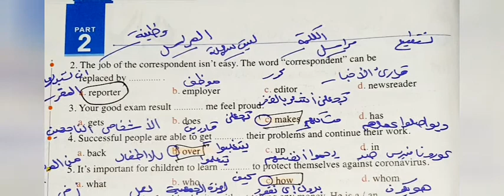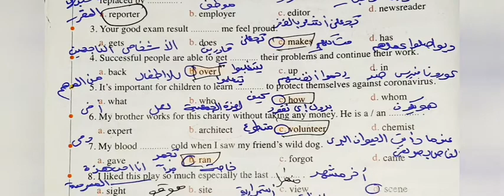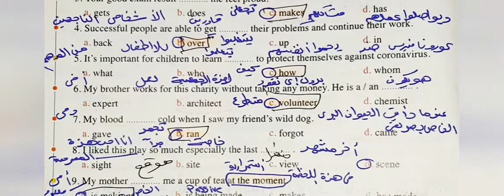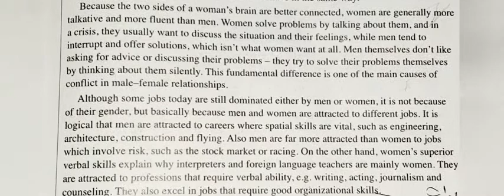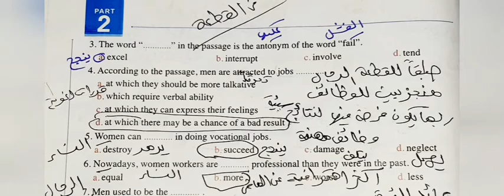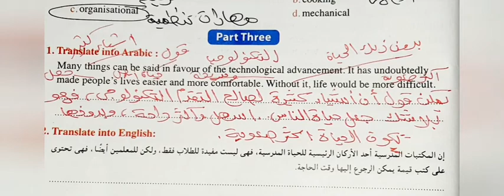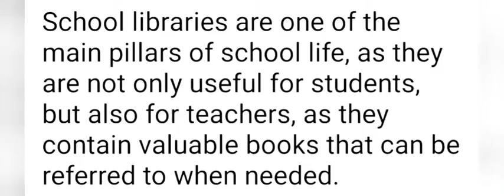حل ملحق المعاصر انجليزي2022 تانيه ثانوي model 2 المراجعه النهائيه تانيه ثانوي#الثانوية_العامة